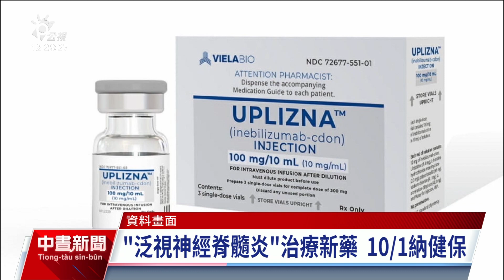泛視神經脊髓炎新藥10／1納健保 預估121病患受惠｜20231003 公視中晝新聞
「泛視神經脊髓炎」是一種自體免疫造成中樞神經系統發炎的罕見疾病，嚴重時會全身癱瘓。為了精準治療，健保署今（3）日宣布，即日起將2項單株抗體生物製劑藥品、納入健保給付，預估約有121位病人受惠，平均每人一年可省下250萬元藥費，健保每年支出2.5億元。